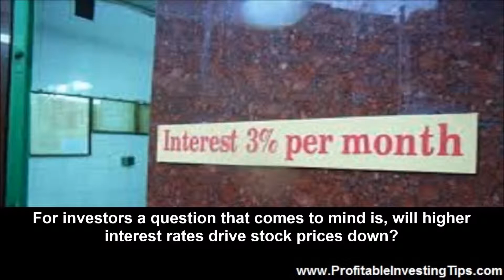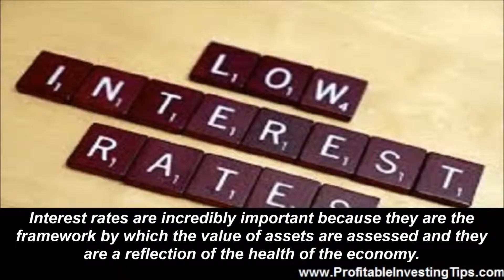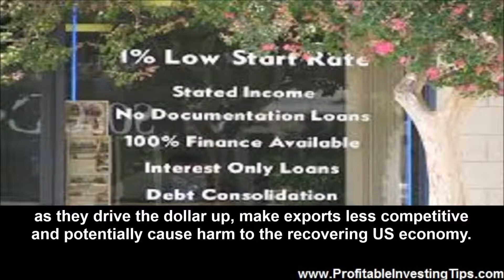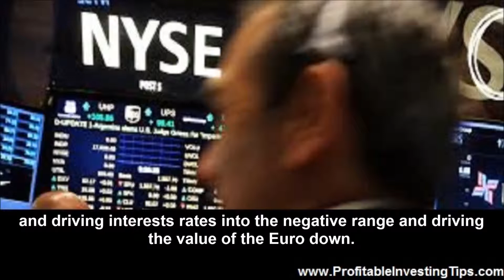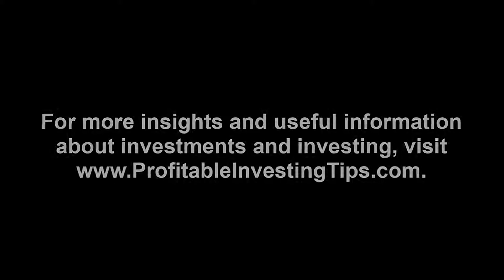Will Higher Interest Rates Drive Stock Prices Down?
The US Federal Reserve intends to raise interest rates although the timing of such a move is uncertain. For investors a question that comes to mind is, will higher interest rates drive stock prices down? In a recent interview on CNBC Warren Buffett said that today interest rates are key to valuing stocks.

Billionaire Warren Buffett said Monday the stock market would be viewed as "cheap" now if interest rates continued to remain low.
"If these interest rates were to continue for 10 years, stocks would be extremely cheap now," the chairman and CEO of Berkshire Hathaway said Monday on CNBC's "Squawk Box," two days after Berkshire's annual shareholder meeting.

If rates normalize, stocks would be on the high side on a valuation basis, he said.

Will higher interest rates drive stock prices down? The most trusted investor in the world thinks so.

Interest Rate Assumptions

Forbes published an article about dangerous interest rate assumptions.

Global markets are obsessed with U.S. interest rate policy, and for good reason.  Interest rates around the world have been lowered in the continuing monetary fight against slow growth and recessions.  Interest rates are incredibly important because they are the framework by which the value of assets are assessed and they are a reflection of the health of the economy.  Additionally, a mismatch between market expectations and interest policy is the single biggest known risk to global markets.  Because the U.S. economy has been viewed as “better” than the rest of the world, and because of the inherent importance of interest rates to global assets, markets have become obsessed with the timing and effects of U.S. interest rate rises.

The point is that changes in interest rates will have economic effects and much higher interest rates will drive stock prices down as they drive the dollar up, make exports less competitive and potentially cause harm to the recovering US economy.

European Interest Rates

The European Union is the other super world economy with a GDP similar to that of the USA. The EU took a different course when the 2008 recession hit and has paid a price. The US Federal Reserve loosened credit, bailed out banks and GM and poured money into the bond markets with its quantitative easing program. As the US economy is recovering the Europeans are at long last copying the US quantitative easing program and driving interests rates into the negative range and driving the value of the Euro down. This makes US products more expensive in foreign markets and if US rates go up it will get worse. Will higher interest rates drive stock prices down? It would appear so although the US remains in an enviable position of having its banking system make sense unlike the Europeans.

Paying People to Borrow Money

An estimated two trillion euros of European debt is paying negative interest rates. The Wall Street Journal offers its take on tumbling interest rates in Europe.

Tumbling interest rates in Europe have put some banks in an inconceivable position: owing money on loans to borrowers.
At least one Spanish bank, Bankinter SA, the country’s seventh-largest lender by market value, has been paying some customers interest on mortgages by deducting that amount from the principal the borrower owes.

Lower rates in Europe are causing havoc but if the Fed decides to raise rates in the USA, higher rates will drive down stock prices in the US as well.